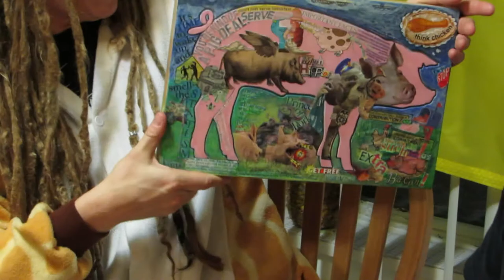Two Anarchists in Giraffe Pajamas: Anarchy Roundtable Ep 7